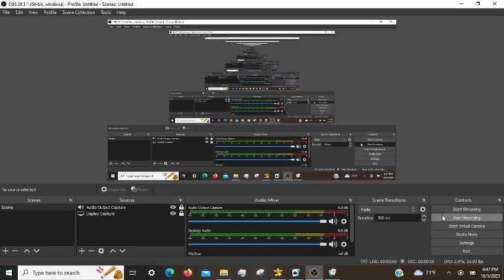Microsoft Mahjong Daily Challenges: Episode 6.5 (10/05/2023) [Golden Tiles Expert]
🧶 Hope this gets views...